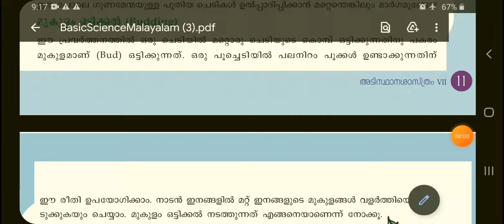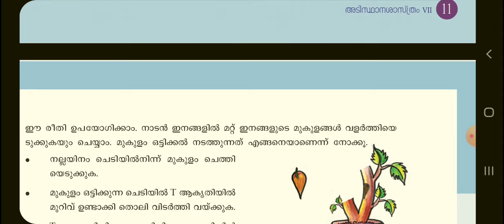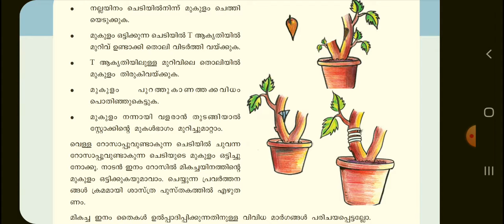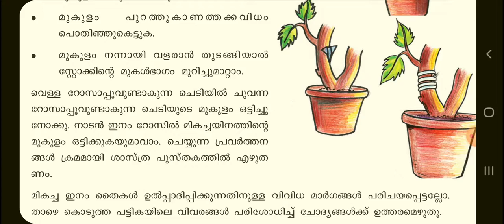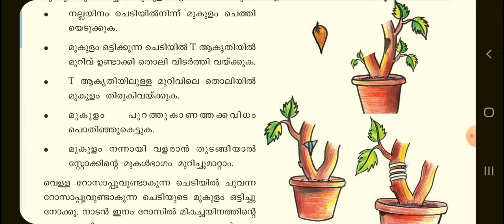Reaping gold from soil - Budding Class 7 - BS - Chapter 1 - Part 4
മണ്ണിൽ പൊന്നു വിളയിക്കാം
Budding, മുകുളം ഒട്ടിക്കൽ